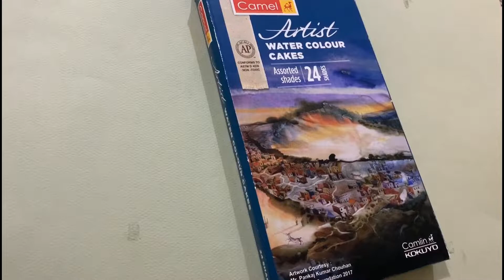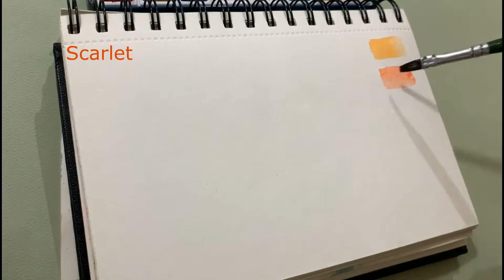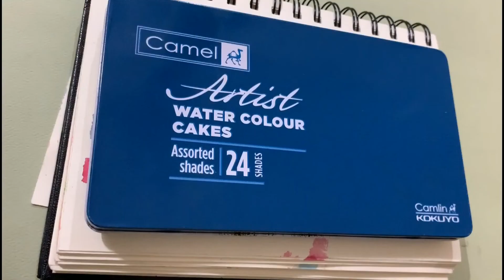Camel Artist Water Colour cakes detailed Review 🎨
Camel artist water colour cakes 24 shades

I am glad to see you here :)
In this video  i am reviewing camel artist water colour cakes that is  available in two  variants, 18 colours and 24 colours,
in my  opinion these are the best colour available in market in this price range , you should definitely give it a try :)

purchase link for 24 shades :-

purhcase link for 18  shades :-